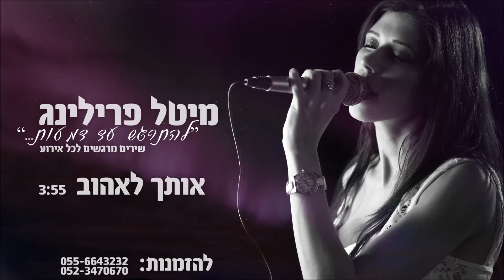אותך לאהוב (סלין דיון) - מיטל פרילינג